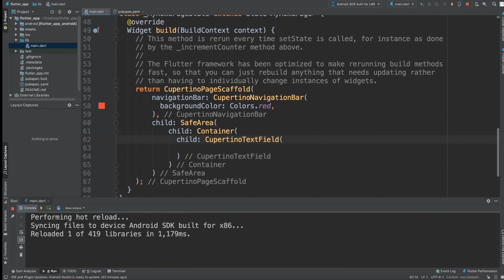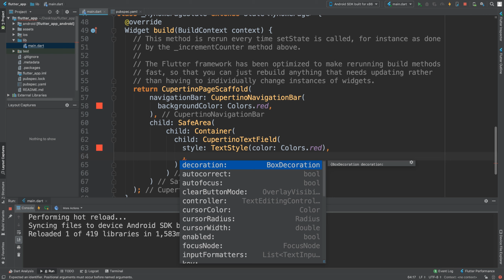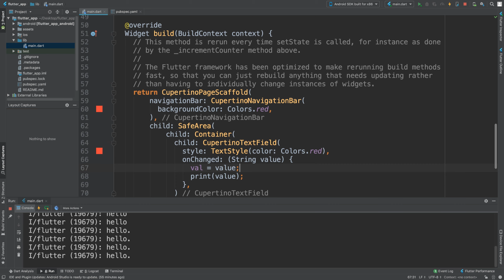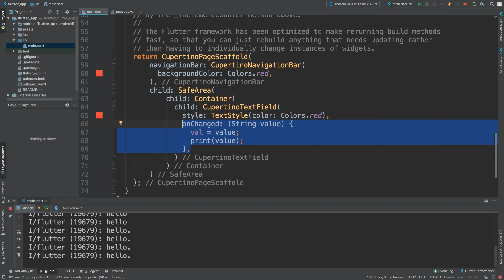CupertinoTextField - Flutter Programming